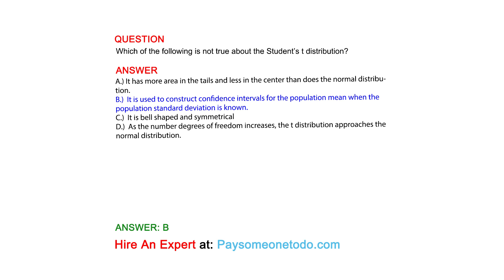Which of the following is not true about the Student’s t distribution?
QUESTION

ANSWER
A.) It has more area in the tails and less in the center than does the normal distribution.
B.)  It is used to construct confidence intervals for the population mean when the population standard deviation is known.
C.)  It is bell shaped and symmetrical
D.)  As the number degrees of freedom increases, the t distribution approaches the normal distribution.